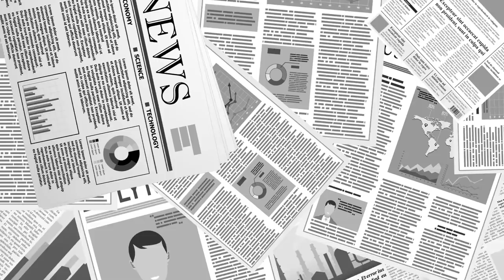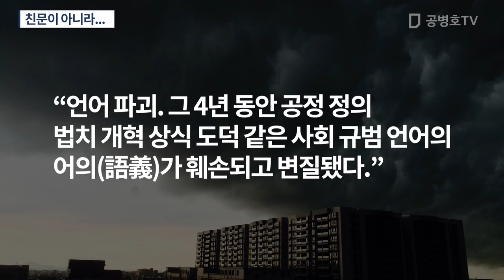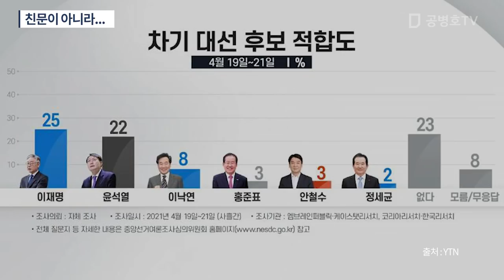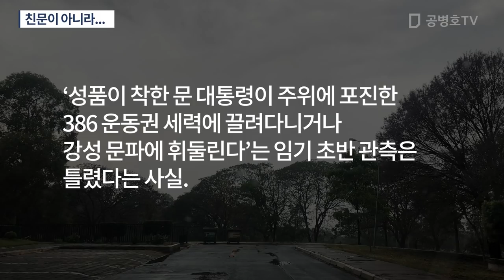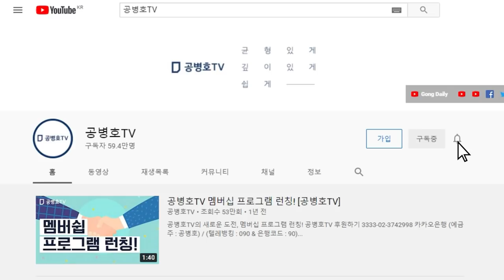친문이 아니라... [공병호TV]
Bitcoin : 3MTW849AkP2ftLeSK2teZHMmzLu7Z83s9U